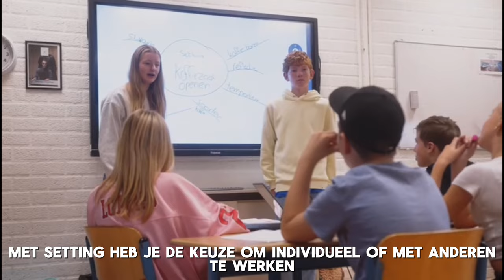!mpulse 2024-2025 - Gemaakt door leerlingen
Promotiefilm voor Piter Jelles !mpulse, gemaakt door tweedejaars leerlingen bij het onderdeel Setting op !mpulse.